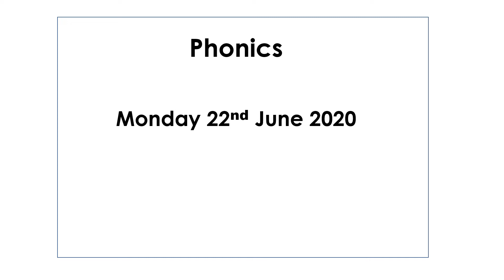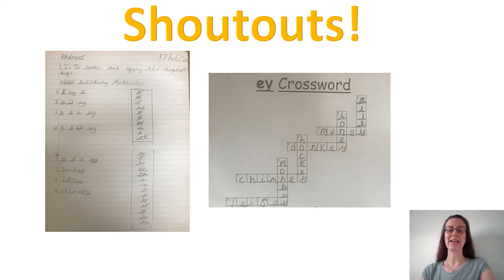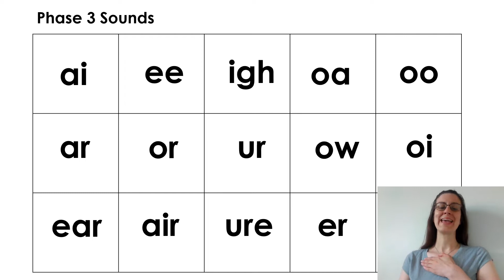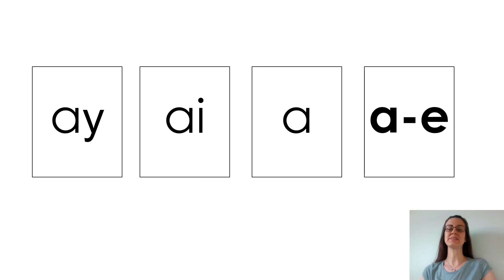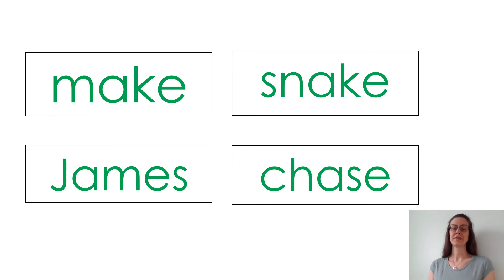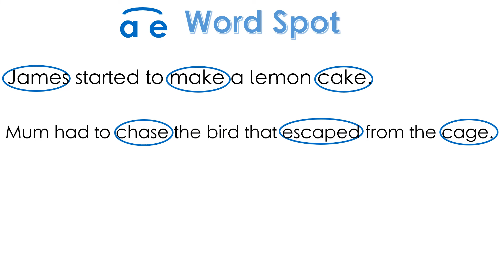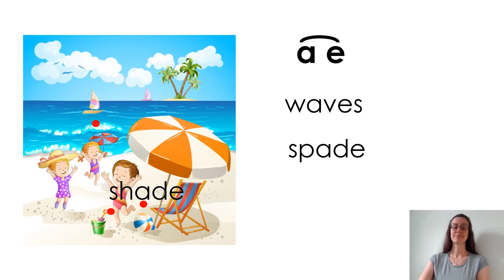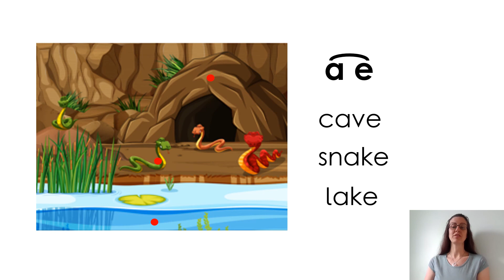22.06.20 KS1 Phonics Phase 5: Introducing and applying 'a-e'